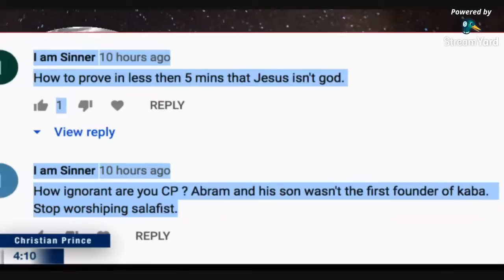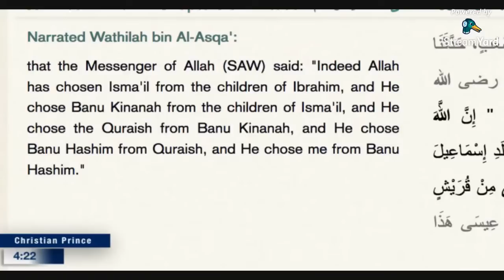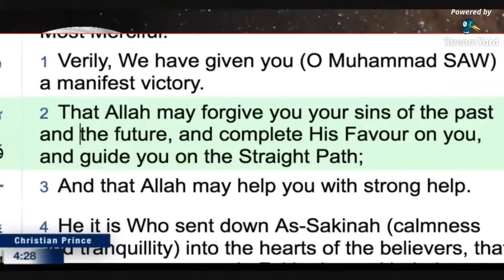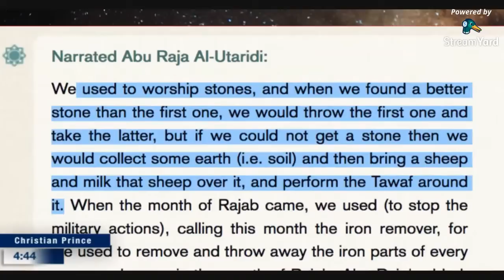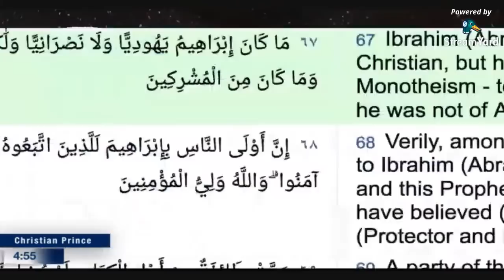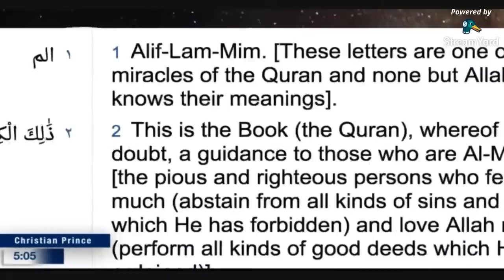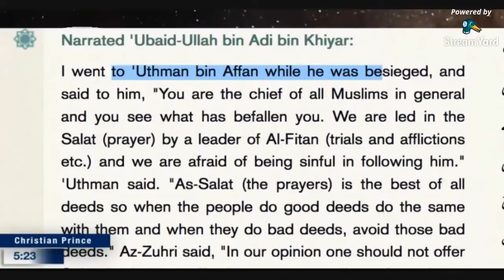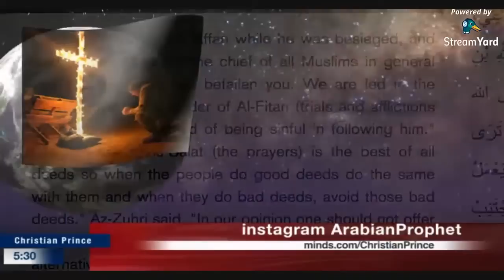Ignorant CP. Abram and His Son wasn't the first founder of the Kabba! "the cube"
a comment said "I am Sinner
10 hours ago
How to prove in less then 5 mins that Jesus isn't god.

I am Sinner
10 hours ago
How ignorant are you CP ? Abram and his son wasn't the first founder of kaba.
Stop worshiping salafist.

Twitter.com/Christistheone1